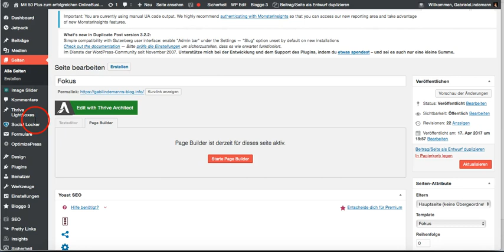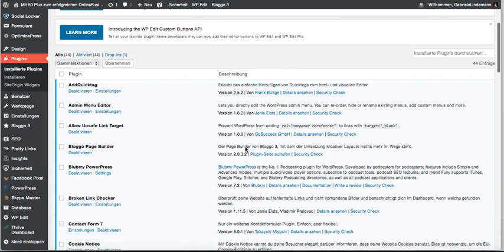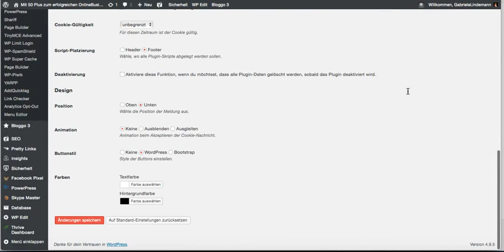Cookiehinweis auf Wordpressseite einbinden DSGVO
Heute zeige ich euch wie ihr den Cookiehinweis DSGVO konform einbindet.
Willst du meinen kompletten Kurs mit 120min Videomaterial , Checklisten, Arbeitsblätter und alle wichtigen Informationen Schritt für Schritt erklärt? Dann kannst du ihn dir hier über diesen Link holen:

Mein Motto: Nicht aufgeben einfach nochmal probieren